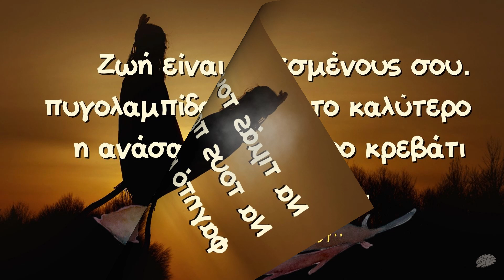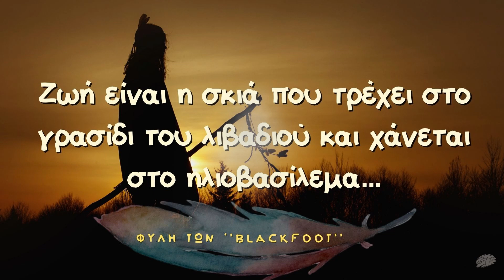H σοφία των Ινδιάνων Blackfoot της Β.Αμερικής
Το πνεύμα και η σοφία μέσα από τα λόγια των BLackfoot, Duwamish, Arapaho και άλλων φυλών της Β. Αμερικής.
Σοφά λόγια με μεγάλα διδακτικά νοήματα από τους αρχαίους σοφούς, σύγχρονους διανοητές, Έλληνες και μη. Μια παρακαταθήκη των προγόνων μας σε μια κοινωνία που ψάχνει να βρεί απαντήσεις στα σημερινά τις αδιέξοδα.
ΑΝ σας αρέσει η προσπάθεια μας, βοηθήστε μας να διαδώσουμε αυτό τον πολύτιμο θησαυρό στην κοινότητα.

Βρείτε τη μουσική των Video εδώ.

Χαλαρωτική μουσική για Relax, Study, Meditation.